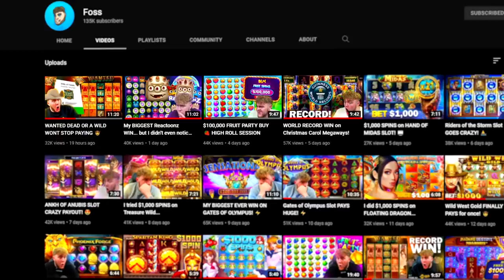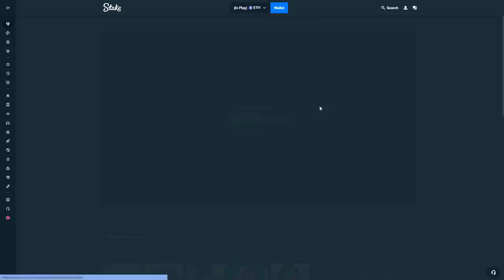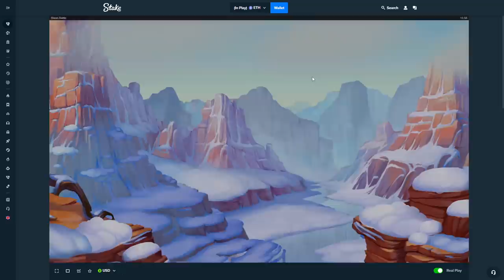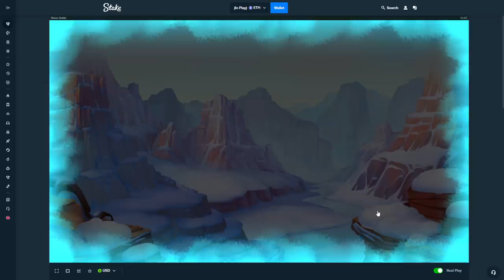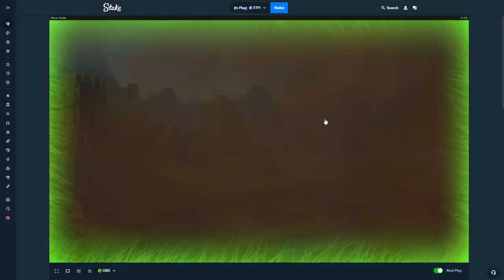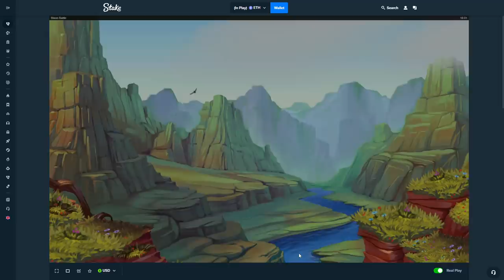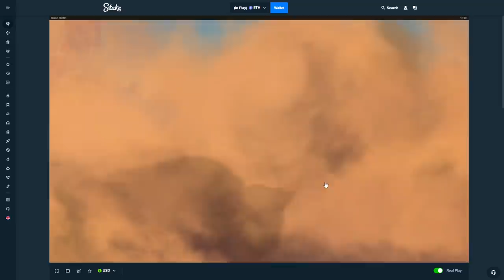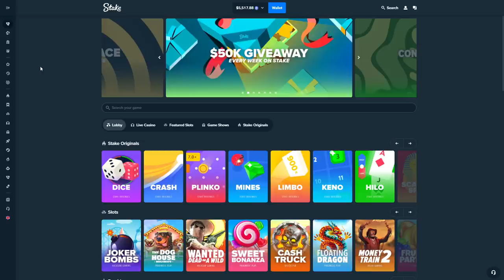HIGH ROLL BONUS BUYS ON NEW BISON BATTLE!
Today, we have a lot of big buys on the new slot Bison Battle! Enjoy the Video!